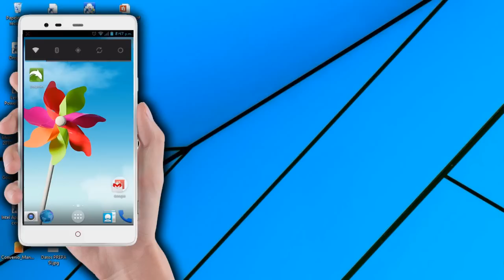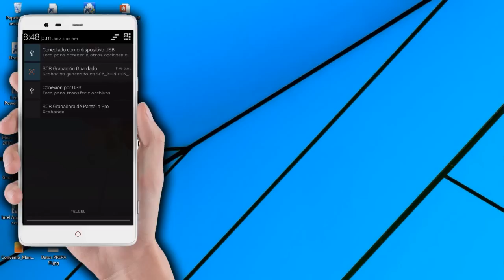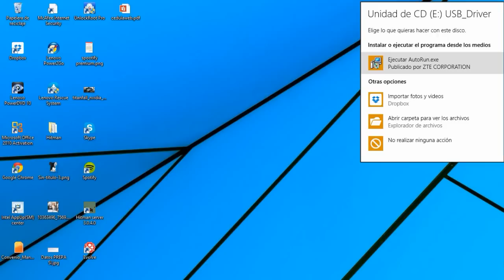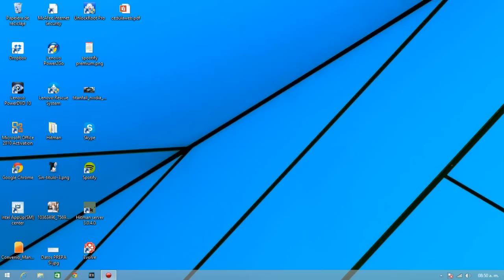Drivers de PC para ZTE Blade L2 | Tutorial por Hitman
Aqui les traigo la forma más fácil de instalar sus Drivers para que la PC  reconozca su dispositívo !